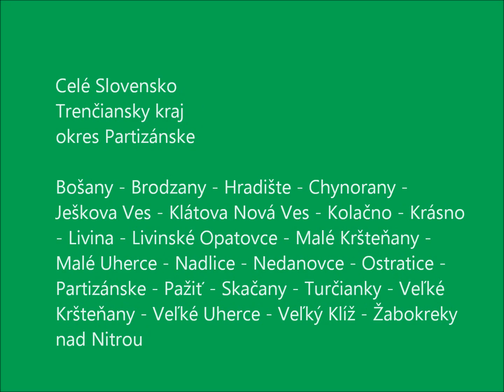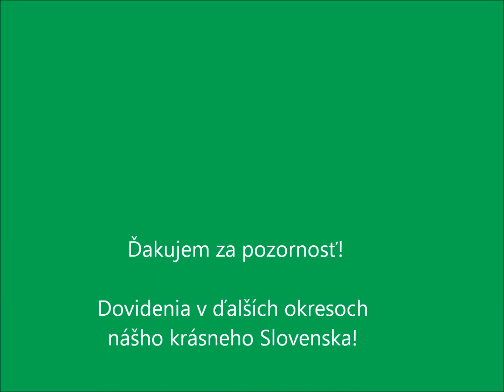Celé Slovensko - Trenčiansky kraj - okres Partizánske (komplet)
Slovakia - Trenčín Region - District Partizánske (complete)